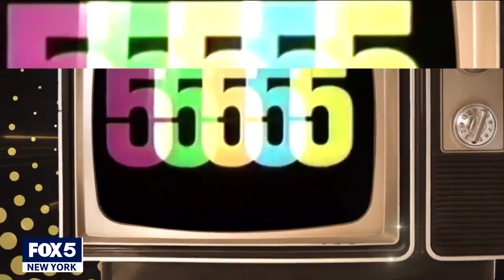FOX 5 FLASHBACK | Dyker Heights lights in 1989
The year 1989 is known for many things. The film "Field of Dreams," the fall of the Berlin Wall, Taylor Swift's birth. But also, Good Day New York anchor Rosanna Scotto was just a cub reporter at FOX 5 NY. We take a look back to one of her reports from the holiday light displays in Dyker Heights... or Bensonhurst, as they said back then.